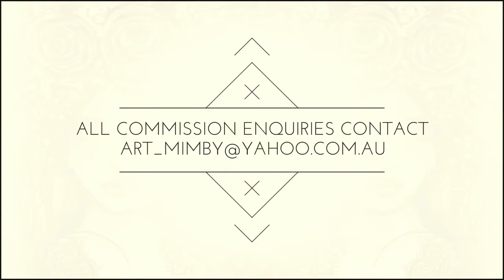TIMELAPSE GODDESS PAINTING BY MIMBY JONES ROBINSON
Time lapse video of Mimby Jones Robinson creating her "Helen' Original Goddess painting.

Mimby Jones Robinson Art / Facebook

Mimby Jones Robinson Art / instagram